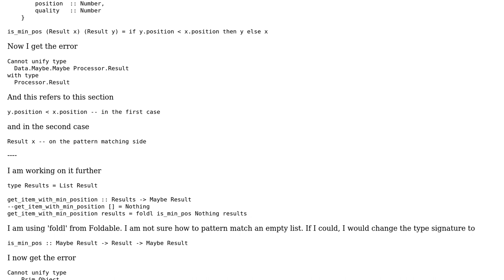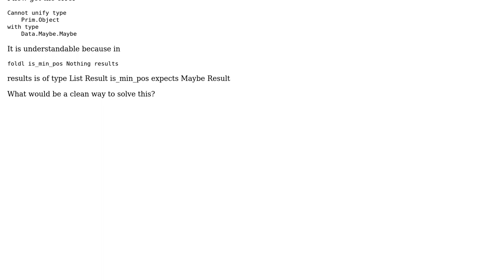Purescript - Cannot unify type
With thanks & praise to God, and with thanks to the many people who have made this project possible! | Content (except music & images) licensed under CC BY-SA | Music | Images & others | With thanks to user Phil Freeman user naruvimama and the Stack Exchange Network Trademarks are property of their respective owners. You are responsible for your own actions.